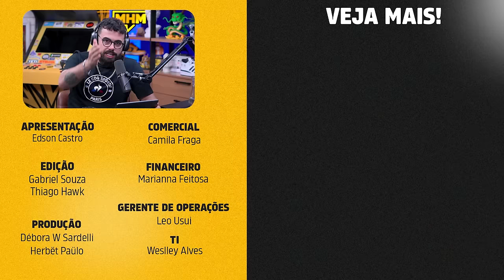a PSICOLOGIA do DINHEIRO (com Thiago Godoy) | PODCAST do MHM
Como nossas emoções afetam a maneira como usamos nosso dinheiro? Como seus sentimentso podem te afetar financeiramente. No PODCAST de hoje, Edson Castro conversa com Thiago Godoy sobre a psicologia por trás do dinheiro. Se liga.

Tudo que falamos sobre dinheiro e emoção com Thiago Godoy:
00:00 - Introdução
02:10 - Por que nos relacionamos mal com dinheiro?
17:30 - Dinheiro e emoções
29:33 - Os gatilhos que te fazem gastar dinheiro
38:32 - Preciso ser rico para ser feliz financeiramente?
45:21 - Estilo de vida e a necessidade de mostrar dinheiro
57:01 - Trabalhar com o que ama
01:05:50 - Empreendedorismo de palco
01:22:08 - Por que ficamos feliz em comprar coisas
01:25:46 - Aplicativos e ferramentas para controlar dinheiro
01:29:18 - Viagem não é gasto é investimento